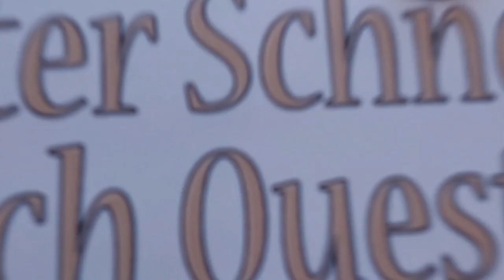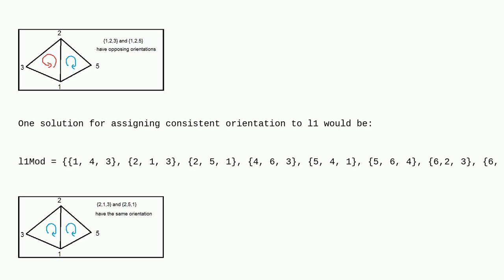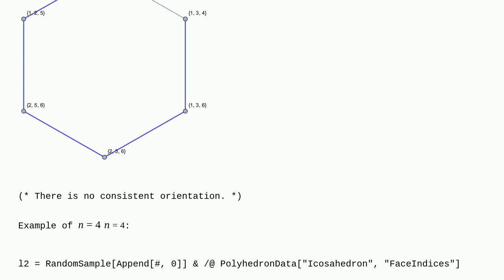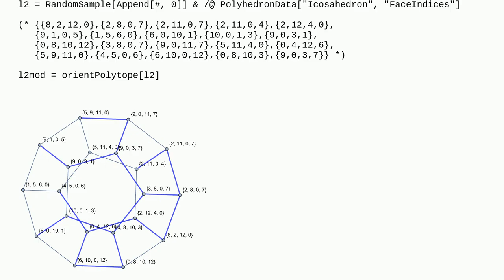Mathematica: Assigning consistent orientation to the simplicial faces of a polytope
Assigning consistent orientation to the simplicial faces of a polytope

A special thanks goes out to the community

  computational-geometry geometry graphs-and-networks